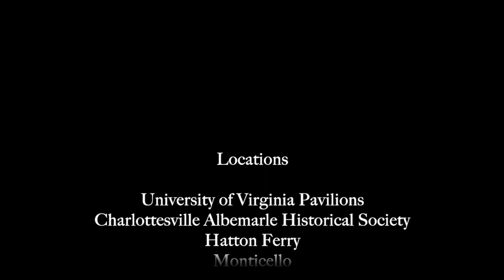Rivanna Garden Club 90th Anniversary Video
A video celebrating the 90 years of the Rivanna Garden Club